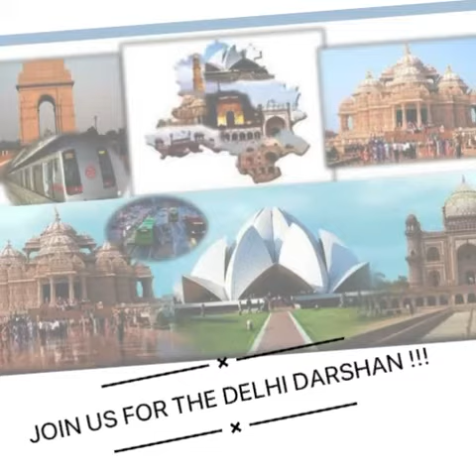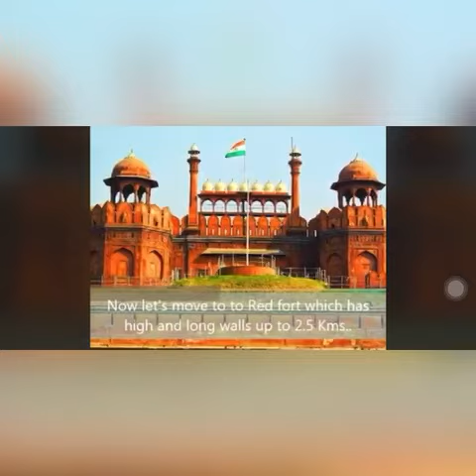Delhi Darshan | Exploring Delhi | Places to visit in Delhi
Delhi officially the National Capital Territory (NCT) of Delhi, is a city and a union territory of India containing New Delhi, the capital of India. It is bordered by the state of Haryana on three sides and by Uttar Pradesh to the east. The NCT covers an area of 1,484 square kilometres (573 sq mi). According to the 2011 census, Delhi's city proper population was over 11 million, the second-highest in India after Mumbai, while the whole NCT's population was about 16.8 million. Delhi's urban area is now considered to extend beyond the NCT boundaries, and include the neighbouring satellite cities of Ghaziabad, Faridabad, Gurgaon and Noida in an area called the National Capital Region (NCR) and had an estimated 2016 population of over 26 million people, making it the world's second-largest urban area according to the United Nations. Recent estimates of the metro economy of its urban area have ranked Delhi either the most or second-most productive metro area of India.[

Prince Public School has adopted and augmented the CBSE mission and blended it with its own ethos and philosophy to harness the potential of our young learners. There has been an earnest endeavour to amalgamate the 21st century learning with traditional values of leadership, discipline, academics excellence and service.

The academics has been laced with strings of activities such as to promote the 5'C in a learner-namely Curiosity, Collaboration, Communication, Critical thinking and Creativity. All with an underlined purpose to forward a responsible and committed global citizen of tomorrow.

The academics has been categorized broadly into three levels (Primary, Middle and senior) so as to appropriately cater to the age specific learning through exploration and inquiry. The academic curriculum has been accordingly designed so that the learner is able to construct their own views and derive their own conclusions through the various learning experiences.